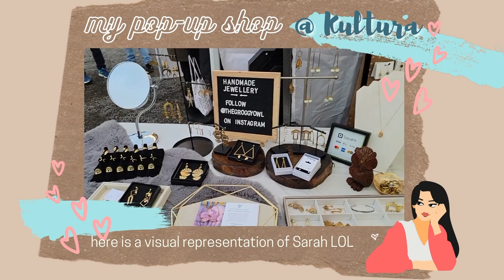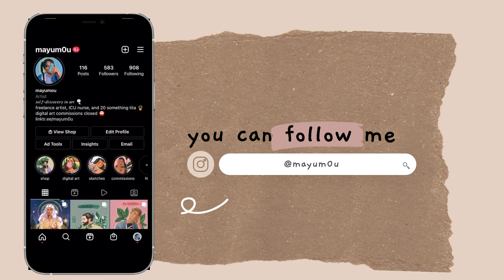Vlog 2 | ✨ My First Art Pop-Up Shop ✨ with Kultura | Selling My Art 💸 @ Street Eats Market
This is my first REAL pop-up shop for my art! I was lucky enough to be invited by a friend to sell my art in this winter holiday event in the spirit of Pasko ( which is Filipino for “Christmas”) at the STC market in Scarborough.

(I'm sorry it is super short, but because it was my first time doing a real pop-up shop... I was stressed trying to make sure everything was okay. And I was nervous just because its scary putting yourself out there. I was super focused on the shop more than vlogging, I will do better next time~)

Pasko sa Kultura featured live performances, food vendors, an art installation, and an artisan market.  A lot of pop-up shop vendors were there all day. It was very very very cold that day! I'm surprised with how many people came out anyway.

All in all, I had a good time hanging out with my old friends and new ones. They inspire me and push me to be better.